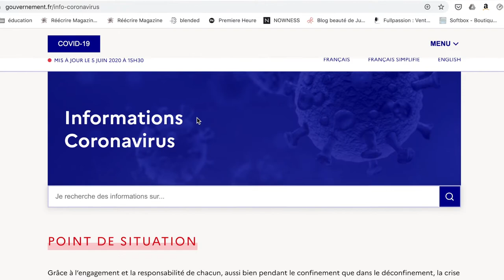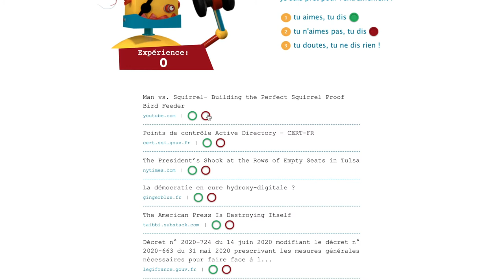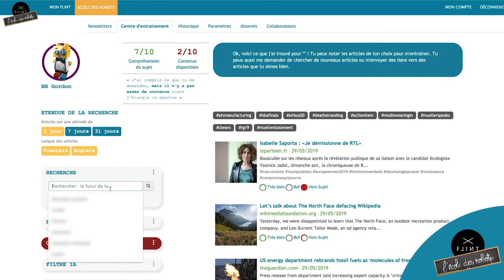Flint en levée de fonds sur LITA.co !